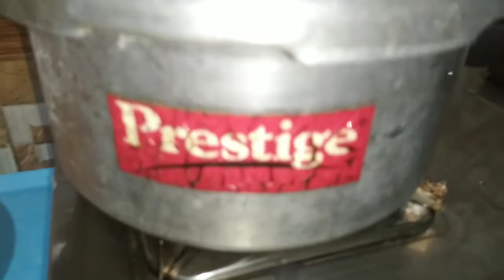Cake recipe||how to make simple cake at home||no oven, no beater.